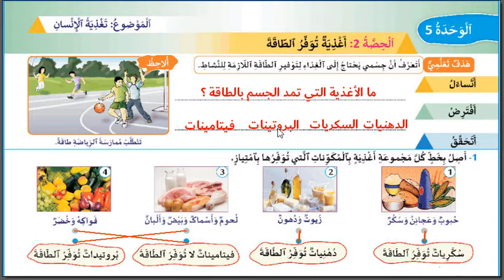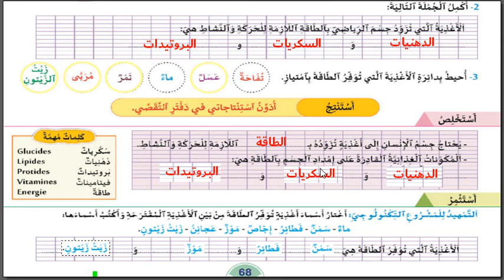أغذية توفر الطاقة - المستوى الثالث ابتدائي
درس أغذية توفر الطاقة الإنسان لتلاميذ المستوى الثالث ابتدائي
الأغذية التي توفر الطاقة  : الدهنيات السكريات البروتيدات
المرجع : منهل النشاط العلمي - الصفحة 68